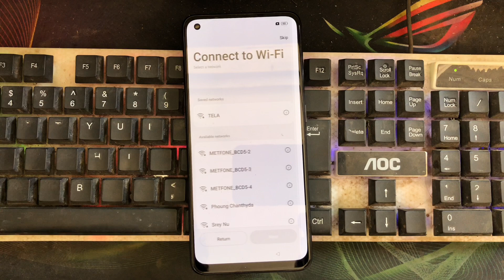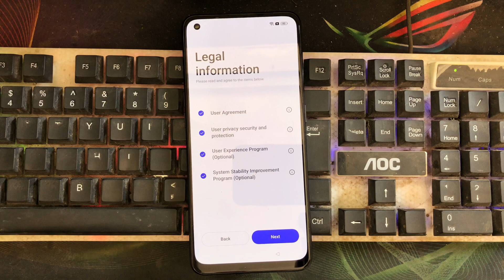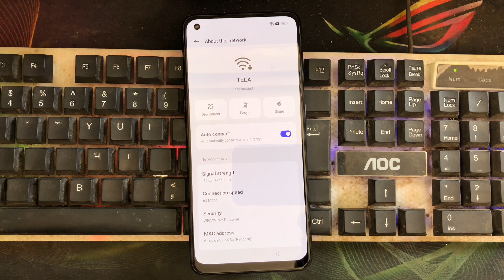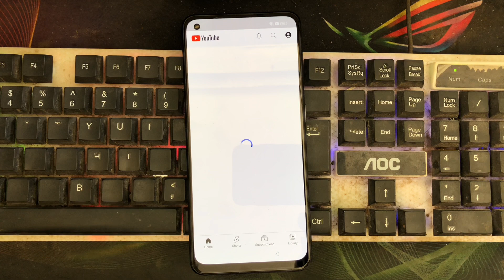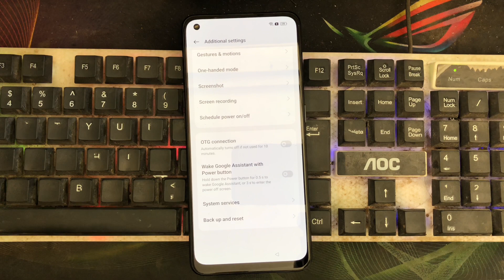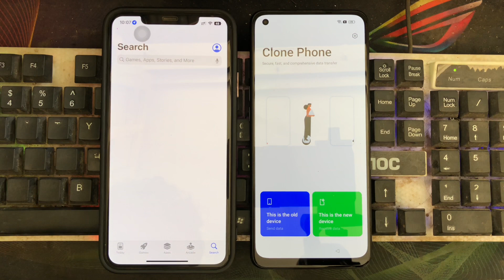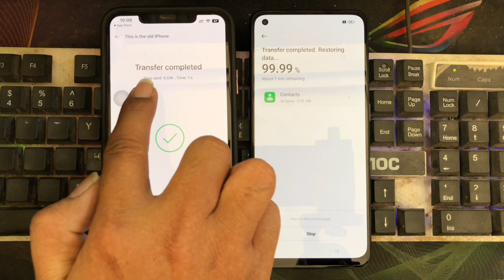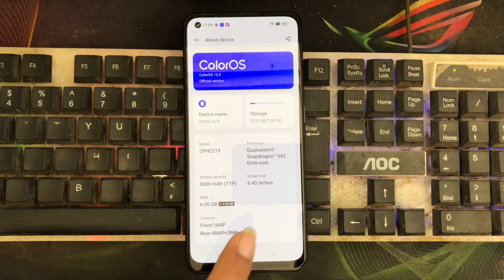Oppo A74 CPH2219 Bypass FRP Android 13 Fix Clone Phone Can not open Free work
Unlock FRP Android 11
Unlock FRP Android 10
Fix Clone Phone Can't Open
Fix Erase Data in Setting